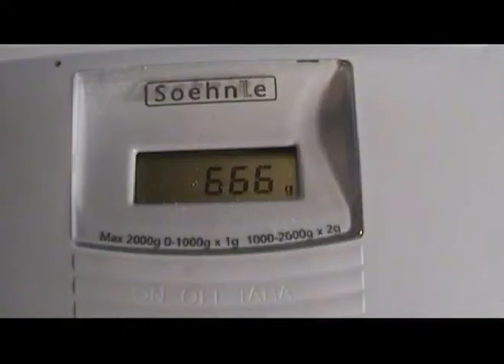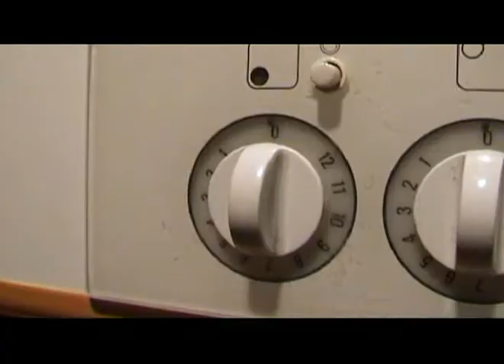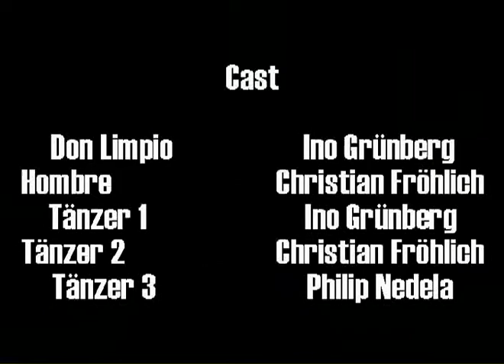Don Limpio en trabajo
Don Limpio makes an evil pancake